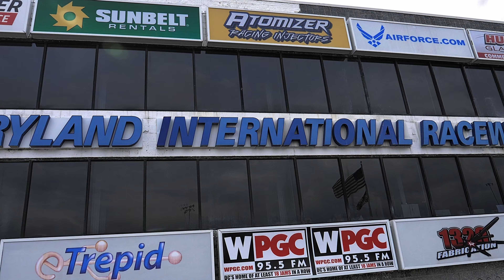Gen 2 Firebird with a Gen 2 383 CID LT1 / Marlow brothers grudge race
Sean and Brandon Marlow have been working on their cars all winter. On opening day the Marlow brothers have their 1st grudge race of the 2022 season. C10 vs Gen 2 Camaro with a LT1.